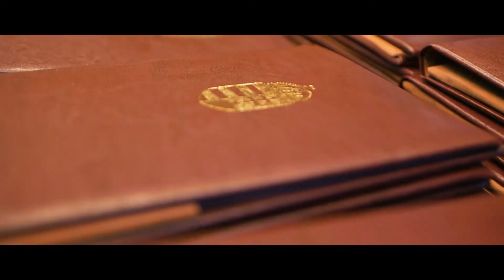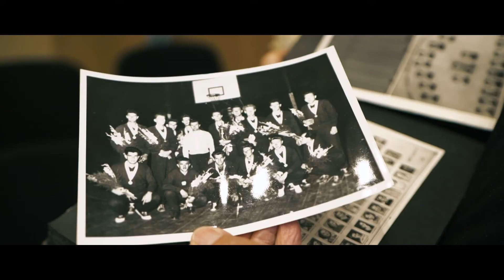TF jubileumi diplomaosztó 2022 (összefoglaló)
Június 15-én a Magyar Testnevelési és Sporttudományi Egyetem Athén terme adott otthont a TF hagyományos jubileumi díszoklevél-átadó ünnepségének. A tavalyi jubileumi diplomaátadó ünnepséghez hasonlóan idén is sok öregdiák gyűlt össze, hogy átvegye díszoklevelét a TF-en. Ebben az évben 39-en jelentkeztek arany-, illetve 31-en gyémántdiplomára, 25-en vasdiplomát vehettek át, öten pedig rubindiplomájukért jöttek – utóbbiak 70 éve kapták meg első TF-es oklevelüket. A 100 jubileumi diplomásból végül 79-en vették át most díszoklevelüket.